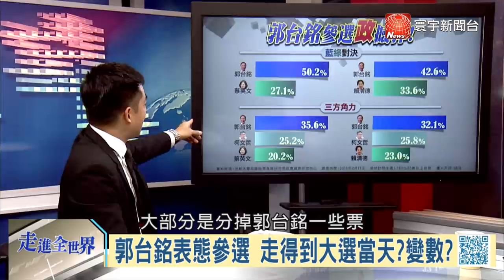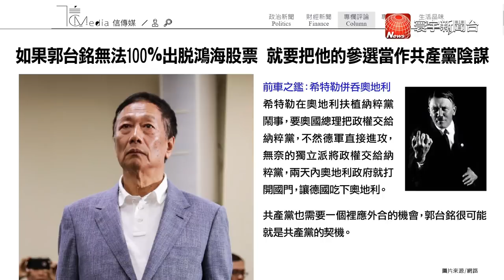蔡英文大選頻打兩岸牌 郭台銘參選震驚中美 神劇都挺好是真好假好｜寰宇全視界20190420完整版